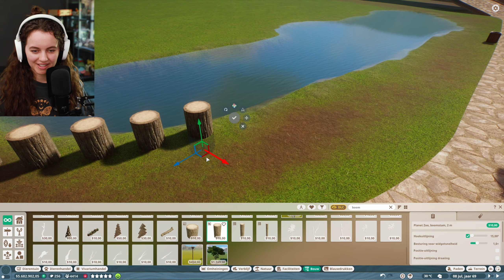Indische Neushoorn Krijgen Verblijf! - Planet Zoo 🌴 Tropische Dierentuin (NL)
De Tropische dierentuin krijgt eindelijk de Neushoorns!
We maken een mooi plekje naast het indoor verblijf en desert gebied.

De dierentuin wordt steeds groter en groter! :)

~ Iedere dinsdag om 18:30 komt er nieuwe video